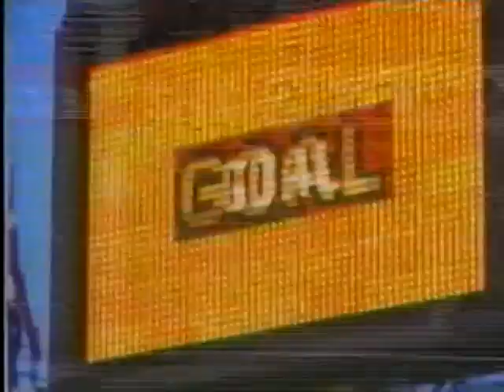Dream Team: The Stars of the 1995 Women's World Cup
The 1995 FIFA Women's World Cup, the second edition of the FIFA Women's World Cup, was held in Sweden and won by Norway. The tournament featured 12 women's national teams from six continental confederations. The 12 teams were drawn into three groups of four and each group played a round-robin tournament. At the end of the group stage, the top two teams and two best third-ranked teams advanced to the knockout stage, beginning with the quarter-finals and culminating with the final at Råsunda Stadium on 18 June 1995.

Sweden became the first country to host both men's and women's World Cup, having hosted the men's in 1958.

Group A:
-Sweden
-Germany
-Japan
-Brazil

Group B:
-Norway
-England
-Canada
-Nigeria

Group C:
-USA
-China
-Denmark
-Australia